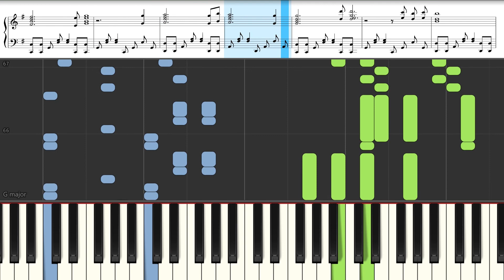Sayonara Moontown - Boruto Ending 2 - Piano Tutorial - Synthesia – Sheet music